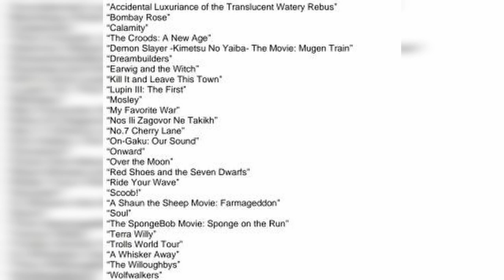Earwig and the Witch: A Two-Act Blunder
Magic, Fantasy

Director: Goro Miyazaki
Producer: Toshio Suzuki
Planning: Hayao Miyazaki
Writer: Keiko Niwa/Emi Gunji
Studio: Studio Ghibli
Release Date: October 18th, 2020 (Lumiere Film Festival) December 30th, 2020 (NHK Japan) February 3rd, 2021 (U.S. Theaters) February 5th, 2021 (HBO Max)
Runtime: 82 minutes (1 hour 22 minutes)
Source Material: Novel (“Earwig and the Witch” by Diana Wynne Jones)

Even whatever's happening in the poster is not in the movie! What is this crap?!